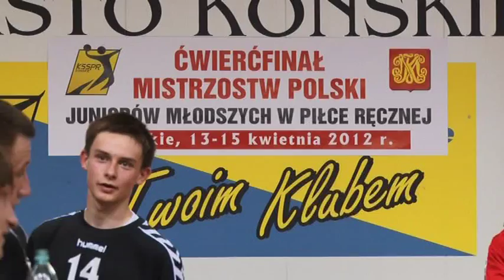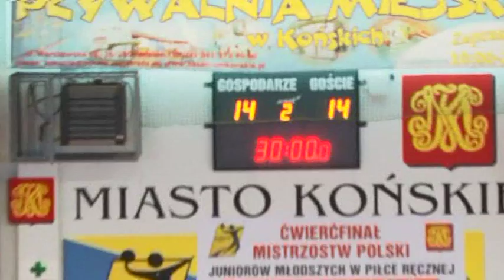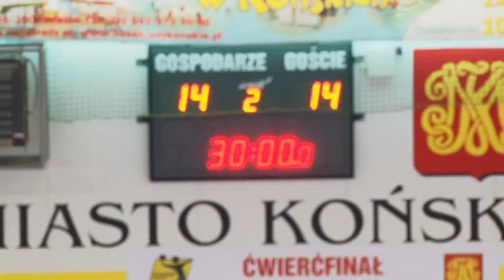Mecz KS Gwardia Opole - UKS Juvenia Rzeszów 1 POŁOWA 13.04.2012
Ćwierćfinał Mistrzostw Polski w Piłce Ręcznej Juniorów Młodszych - Końskie 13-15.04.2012